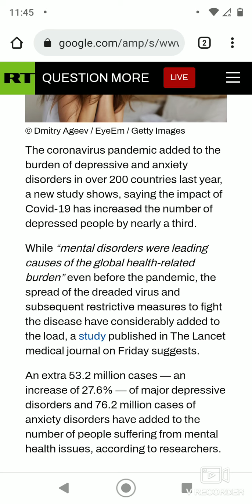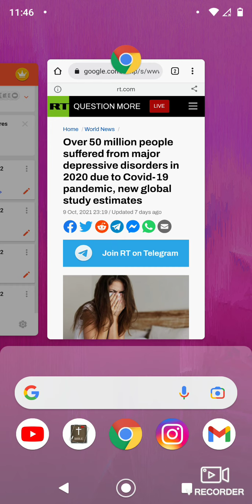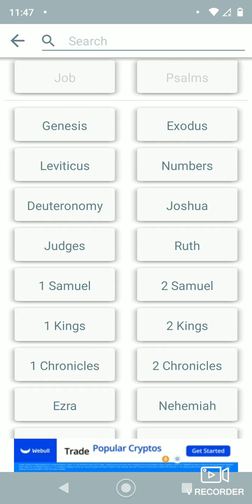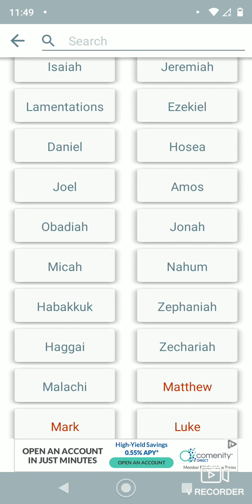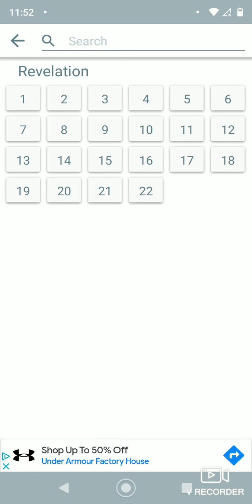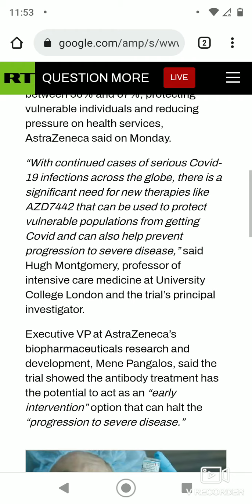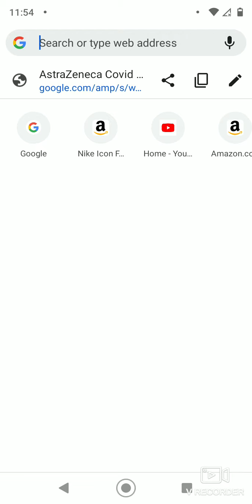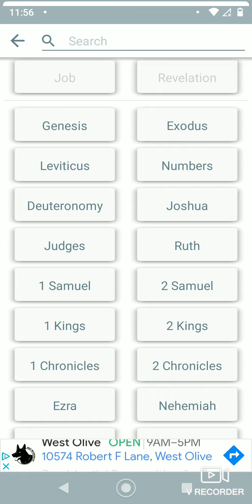50 millions suffered mentally from c-19 pt2